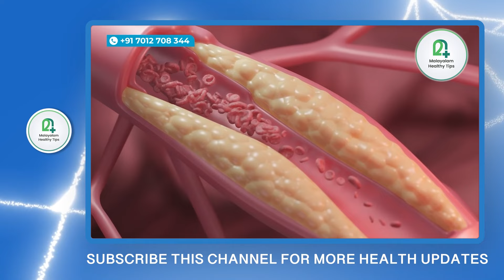കൊളസ്‌ട്രോൾ ഉള്ള ആളുകളിൽ ഇങ്ങനെ കാണാറുണ്ടെങ്കിലും അത് അറ്റാക്കിന്റെ ലക്ഷണമാണ് | CHOLESTROL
kolestrol kolastrol kurayam#kolastrol kukkam malayalam#kolastrol home remedy#kolastrol kurakkan food#kolastrol treatment#kolastrol kurayan medicine#kolastrol